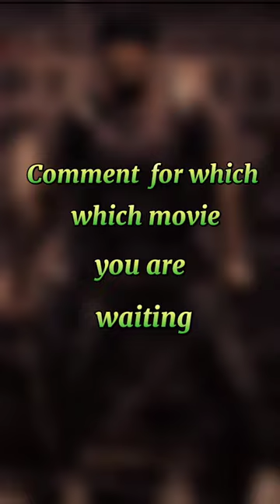TOP UPCOMING BEGGUST SEQUEL OF INDIAN MOVIE 💥😈